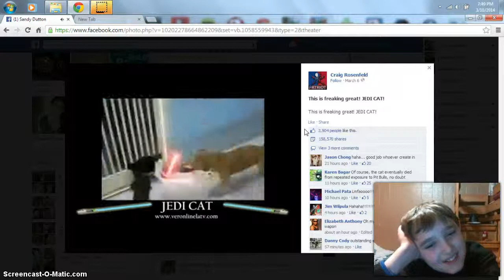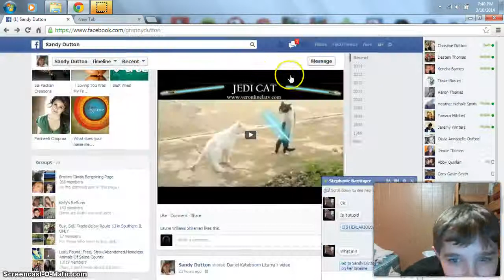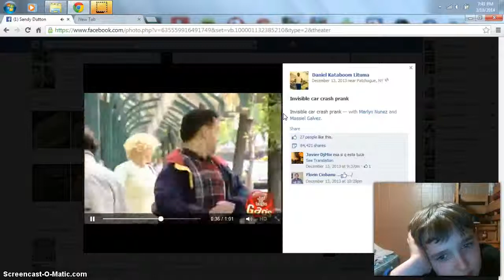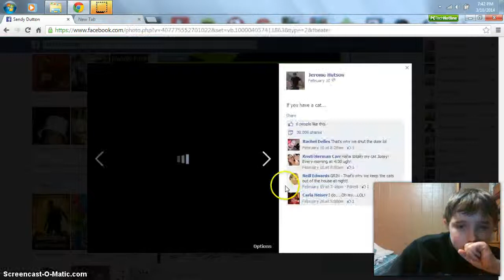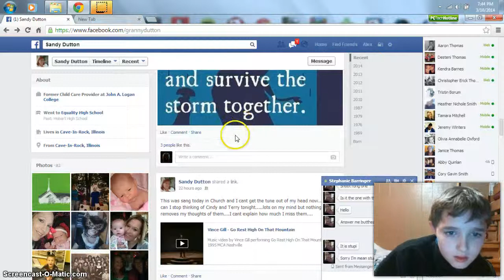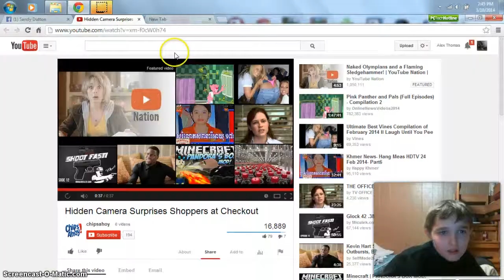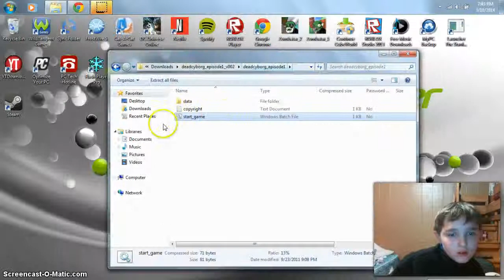Funny Video's with me!